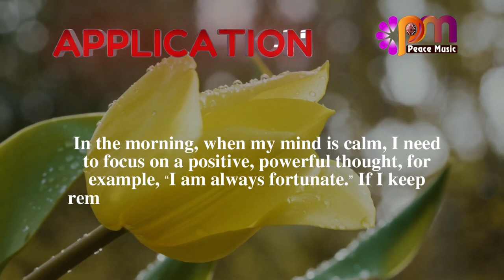DAY 294 PEACE